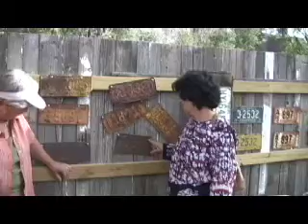Peggy's License Plate Lounge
Summer Party 2007